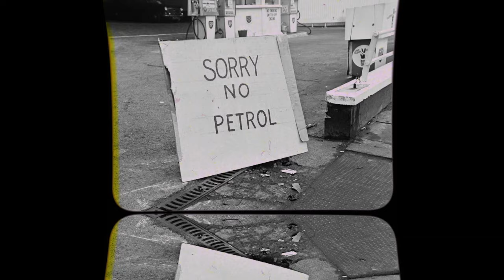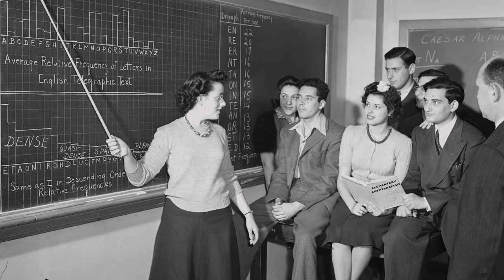CREEPY Nazi Technologies That Actually Existed!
WW2 German Technology, Secret Weapon, Nazi Science

In the dark, hidden corridors of history, beneath the surface of what we thought we knew about Nazi Germany, lies a shrouded realm of diabolical innovations. From 1939 to 1945, during World War II, tales emerged, whispers of technologies so advanced that they seemed out of place in their time.

As Europe trembled under the relentless Blitzkrieg behind closed doors, the Third Reich conjured something even more terrifying. Amidst their war arsenal, one creation soared above the rest – a sinister harbinger of destruction that would leave an indelible mark on the world - the V-2 rocket. But that's just the beginning.

Welcome to Pastflix. Prepare to be stunned as we expose Nazi Germany’s diabolical secret technologies.